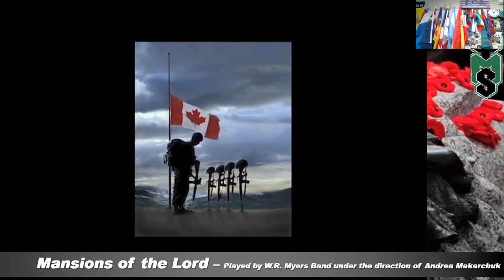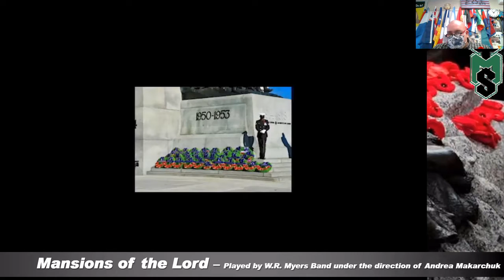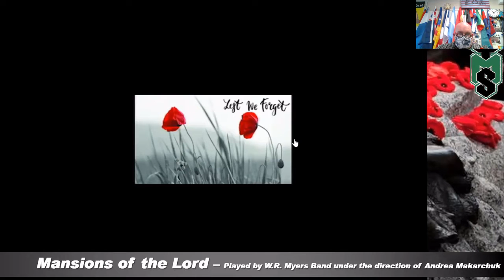W.R. Myers Remembrance Day Ceremony 2020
Virtual Remembrance Day Ceremony for W.R. Myers, TMS and DA Ferguson schools.  Thank you to all who contributed to the creation of this ceremony to show our appreciation to the many individuals who have sacrificed for our freedom.